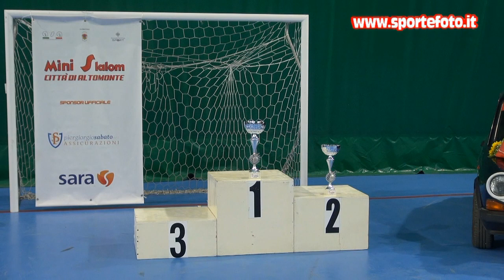Roberto Viatore - 1` mini slalom citta`di Altomonte (CS) 13-09-20